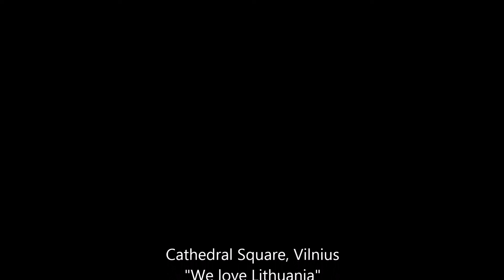Cathedral Square, Vilnius - 2014-04-04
The Cathedral Square in Vilnius is the main square of the Vilnius Old Town, right in front of the neo-classical Vilnius Cathedral

No interruption of sound or something.